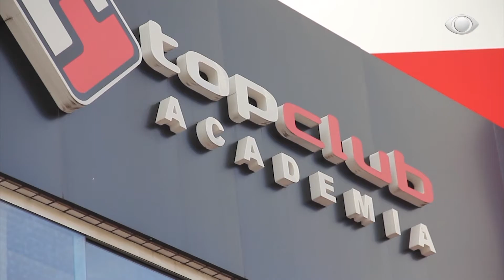Episódio 22: Ceia de Natal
Será que o Laion Lorran e Priscila Menezes resistiram às tentações da ceia de natal? Confere aí!